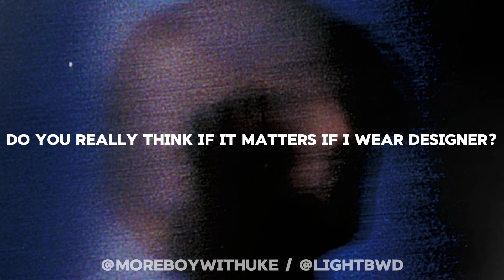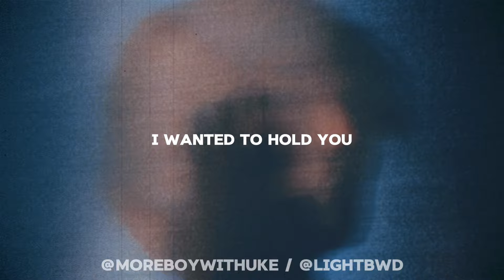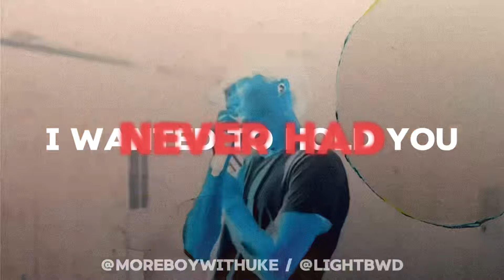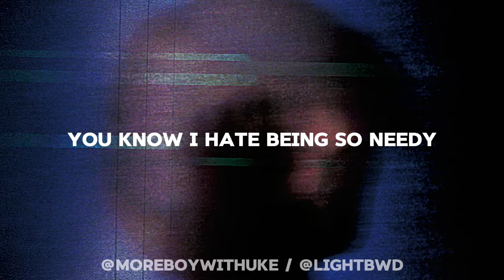BoyWithUke - Ghost | Lyric Video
​YOU. FADE. LIKE A. GHOST.

We Are Not BoyWithUke And Do Not Claim To Be BoyWithUke.

tags (ignore)
toxic boywithuke uke boywithuke song long drives idgaf boywithuke fans